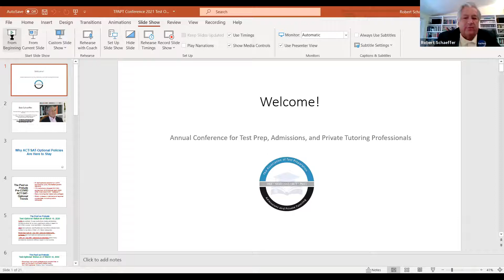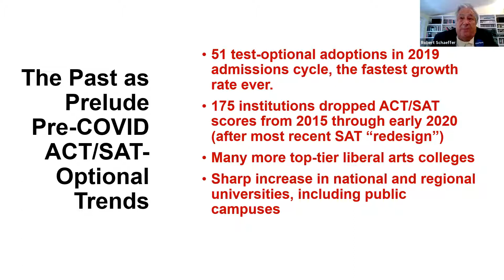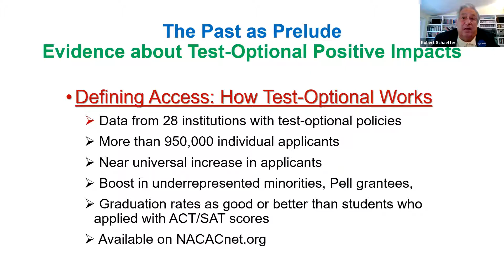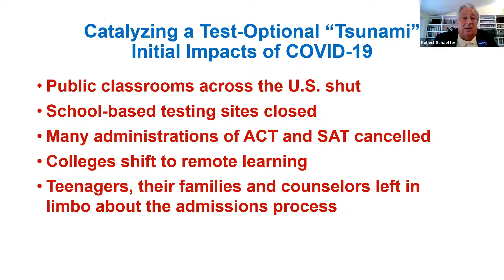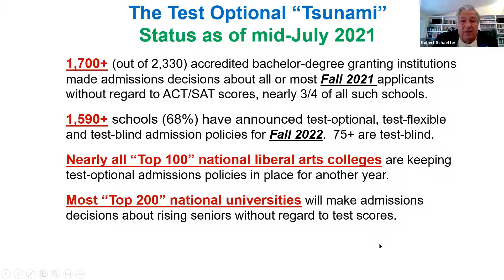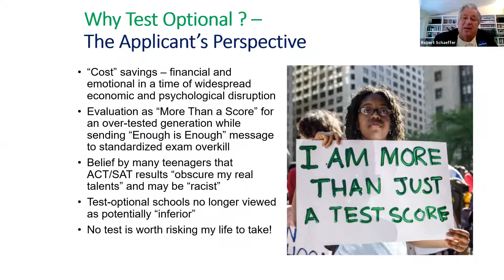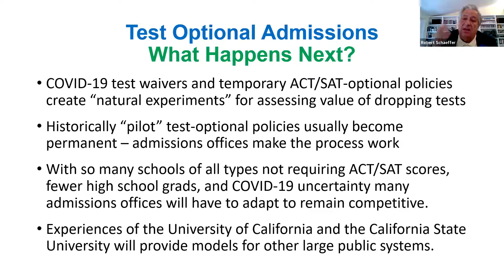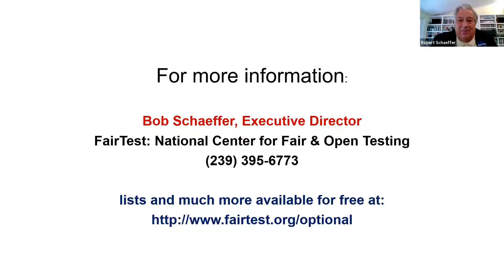Is ACT/SAT Optional the New Normal?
Leading critic of standardized testing and co-founder of Fairtest.org, Bob Schaeffer explains why he thinks test optional admissions will persist beyond 2022.